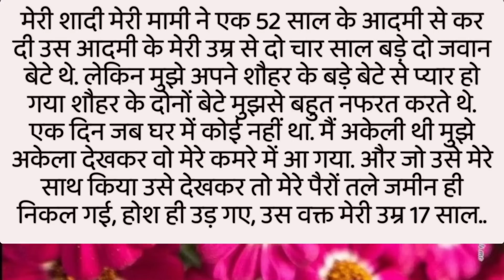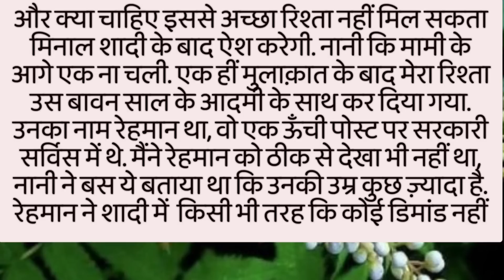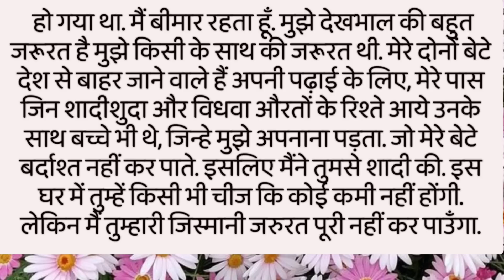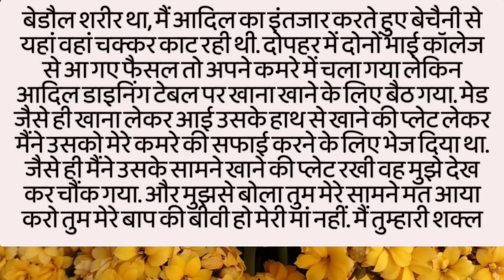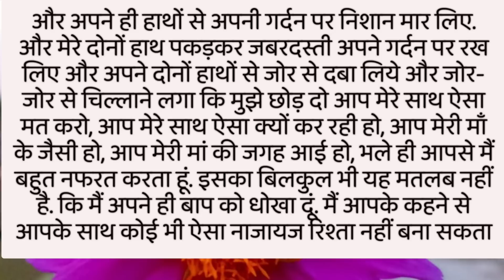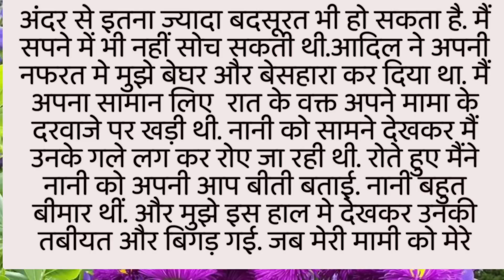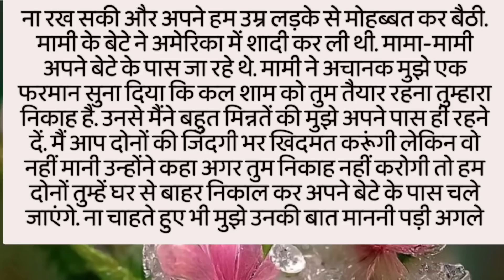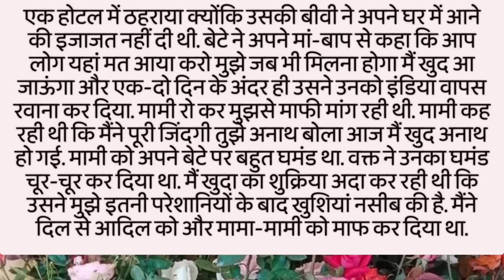शौहर के बेटे से हुआ प्यार | Shauhar ke Bete se Hua Pyar | Hatred | love | Revenge | Kahani Jivan ki